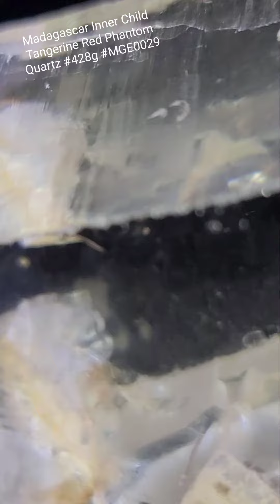Madagascar Inner Child Tangerine Red Phantom Clear Quartz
晶中花蝴蝶~這塊水晶肚裡藏寶~肩膀頂著一支棒子, 其實是巨型晶中晶, 肚子也包裹了幾顆, 最驚艷是一朵晶中花, 又像是一隻飛舞中的蝴蝶, 又有女神臉, 美不勝收.

晶中花蝴蝶~晶中晶橘紅幽靈水晶骨幹水晶原石#428g

水晶包裹含鐵的紅色的礦泥, 成了橘紅幽靈水晶, 晶體非常透徹.
幽靈水晶有助於激發靈感並有助於恢復壓抑的記憶。紅幽靈水晶有冥想，喚醒下脈輪，改善體內循環，幫助生殖系統，調節血液循環，增強自信心。

Ｈid treasure ~ Gorgeous crystal flower or a butterfly~ It is a big and several small inner child inside. The most special picture is a crystal flower or a butterfly. The biggest inner child quartz is like a stick on the shoulder and you can find some small inner quartz easily.
Outstanding transparent ~ It owns Isis's face and has hematite inclusions to form the tangerine red coloration for this specimen.
Phantom Quartz helps inspiration and helps to recover repressed memories. Red Phantom Quartz is good for meditation and it awakens the lower chakras, improve internal circulation, help the reproductive system, regulate blood circulation and enhance self-confidence.

Interested please DM.